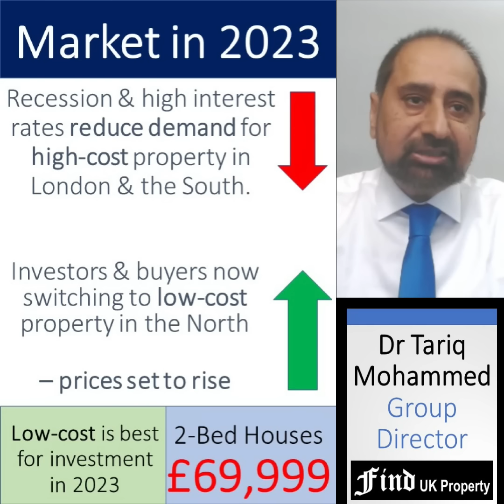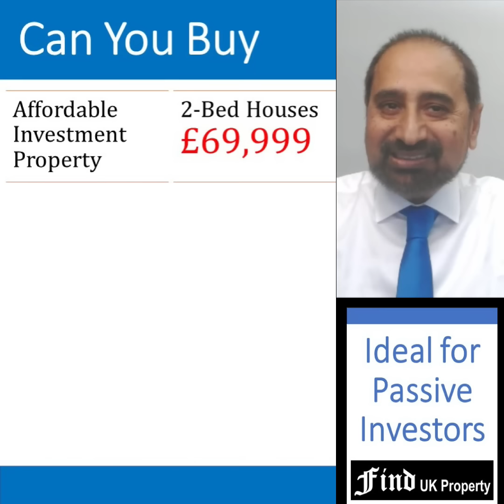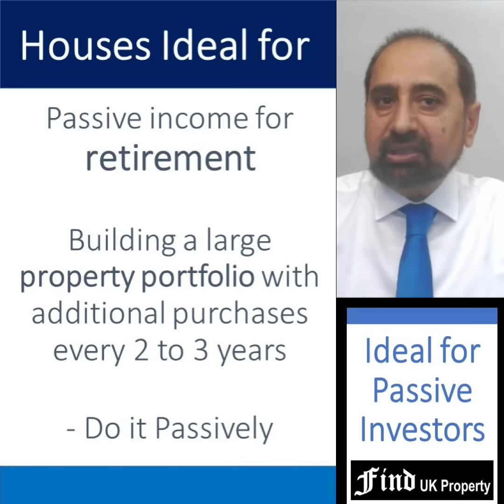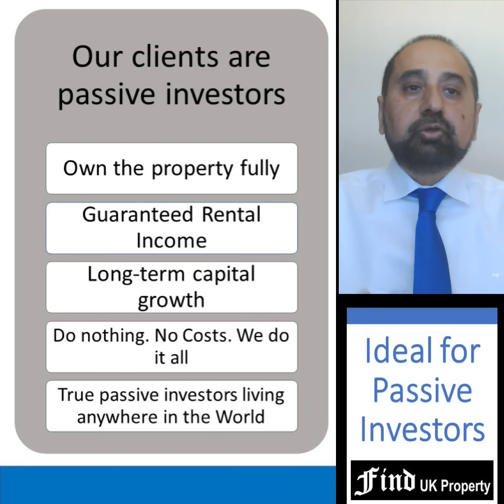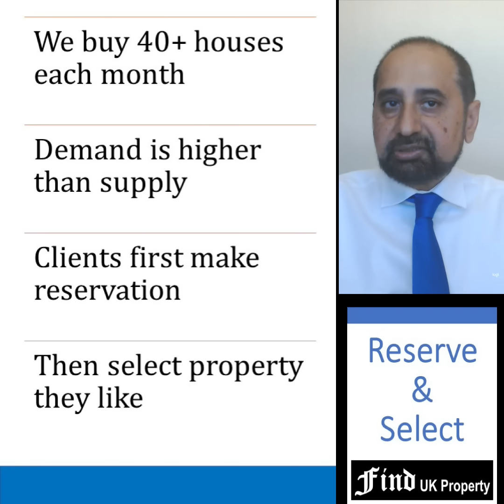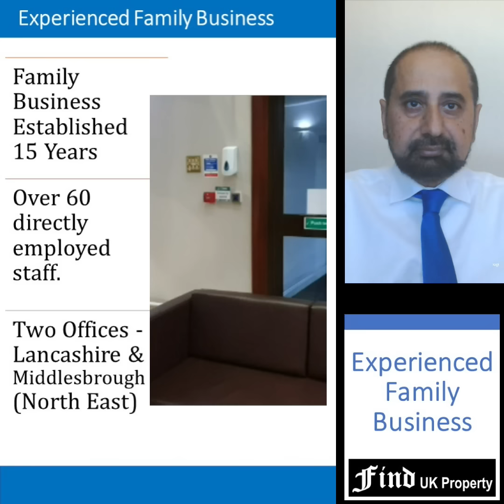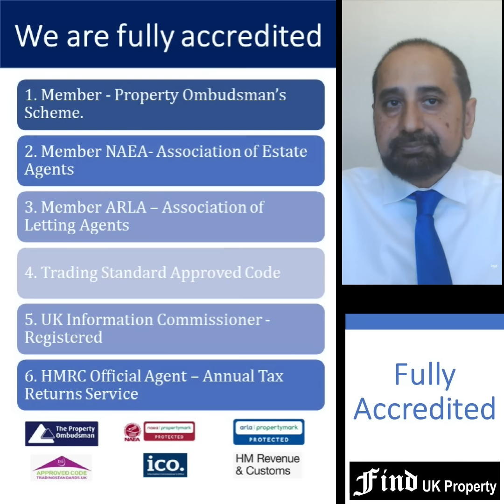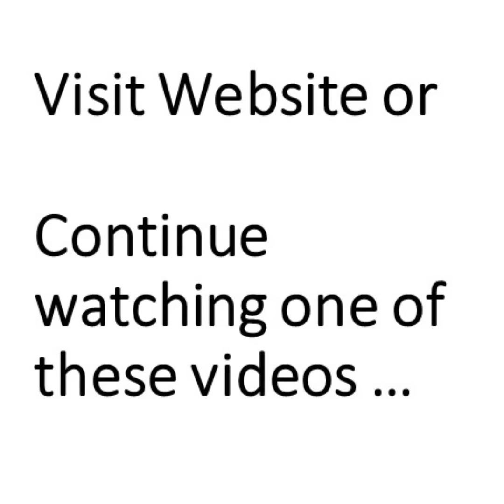2023 Update - UK Property for Passive Investors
For buyers who have the funds, the second half of 2023 is a good time to buy a low-cost investment property. Prices on high end houses may stagnate, but low cost properties are set to rise as investors switch from high cost properties in the South to low cost properties in the North.
If you have savings, then doing NOTHING is a big risk due to high inflation.  The real value of £100,000 could fall to just £80,000 in 2 years.